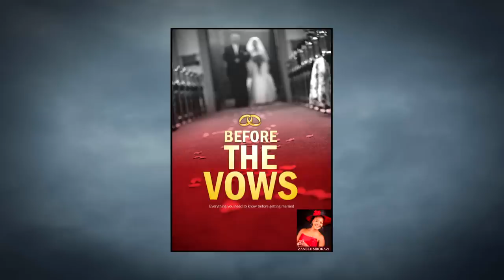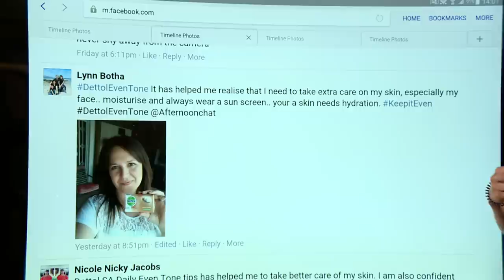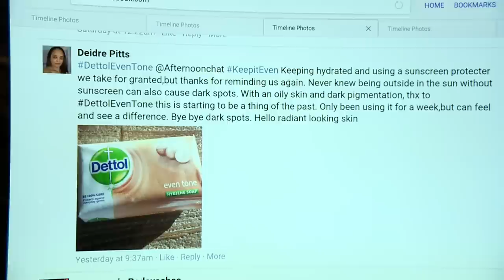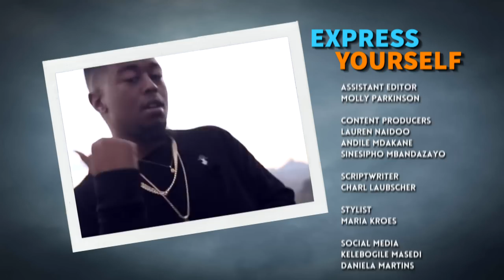Madame Tobeka Zuma | Afternoon Express | 25 November 2016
Today we’re joined by South Africa’s first lady herself, Madame Tobeka Zuma.
Then we’ll be chatting to the amazing Zanele Mbokazi,  who is also the founder of the Crown Gospel Awards and we’ll be treated to a performance by one of the nominees, Dr Tumi.

We’re making a deli style focaccia
Perfect to add to your picnic basket this weekend.
We’re joined again by food stylist and photographer, Megan Daniels